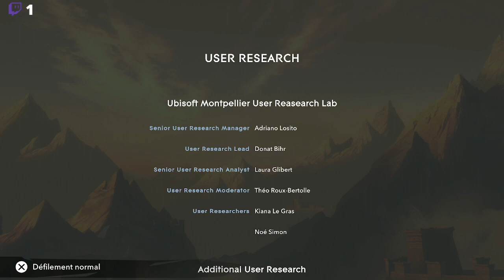prince of persia the lost crown #17